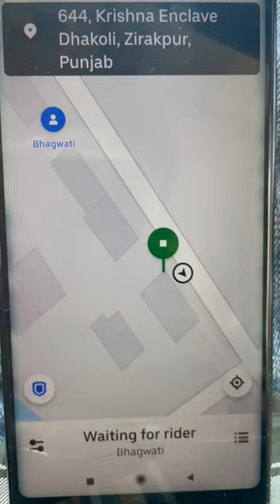3-60Earning 1 Lakh In 60 Days challenge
3-60Earning 1 Lakh In 60 Days challenge